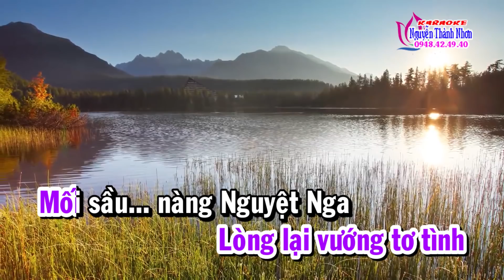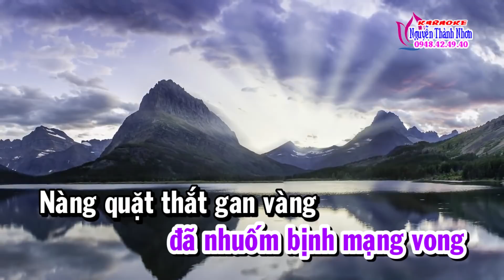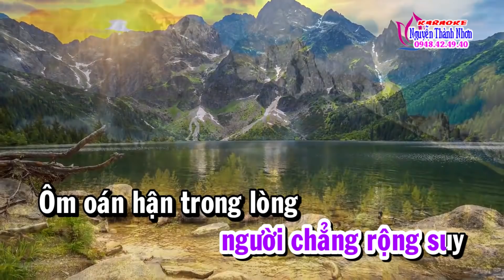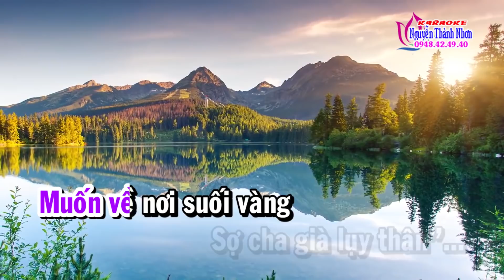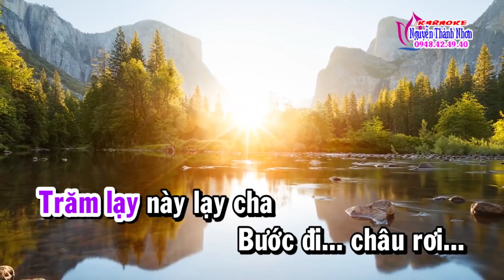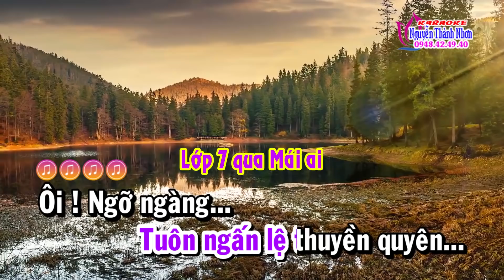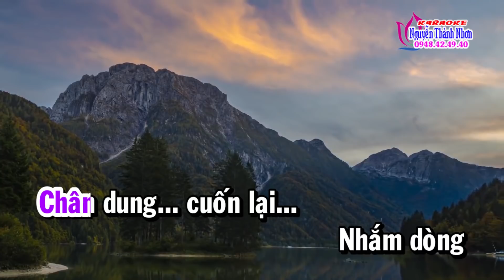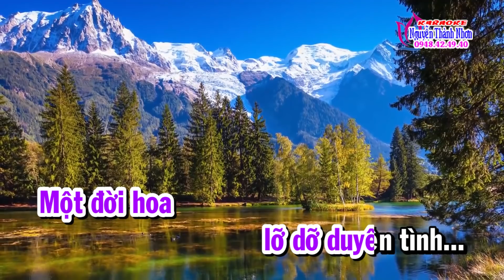Karaoke NGUYỆT NGA CỐNG HỒ - Nam ai 43 câu